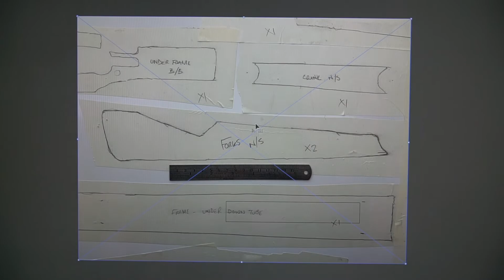Colnago C64 Mapei - Hand made frame protection from start to finish.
Colnago C64 Mapei road bike - ZIPP, Campagnolo SR, Ceramicspeed.

Showing the process of a custom hand made frame protection kit from start to finish.